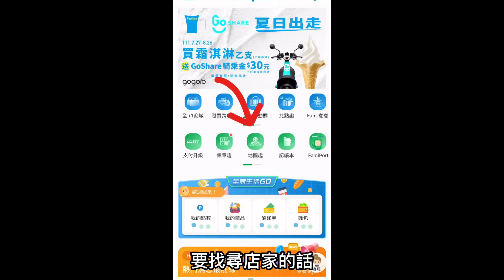芒果椰奶圓滾滾霜淇淋，全家限店版霜淇淋心得分享｜空中夜譚@Radio Night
芒果椰奶跟小農牛奶組合的全家圓滾滾霜淇淋，影片中有教大家怎麼用地圖趣找圓滾滾冰淇淋門市，今天來分享一般版全家霜淇淋和圓滾滾版的心得。